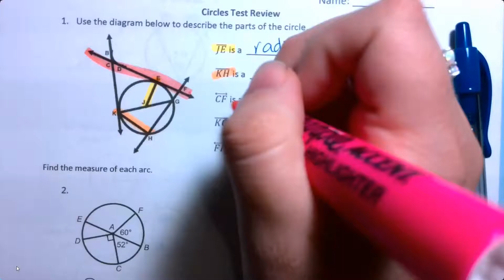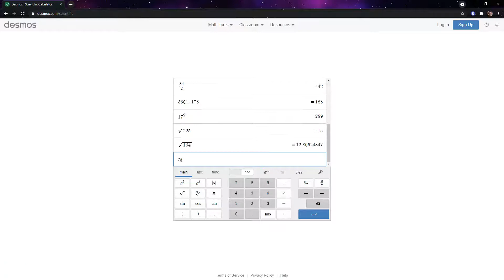Circles Test Review